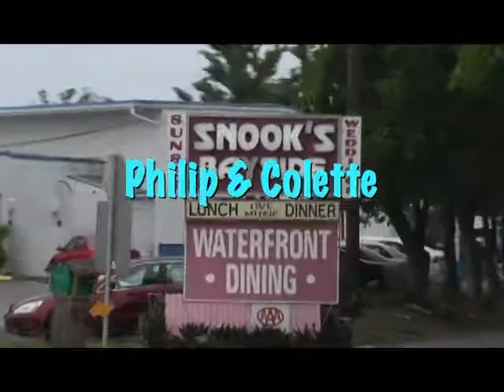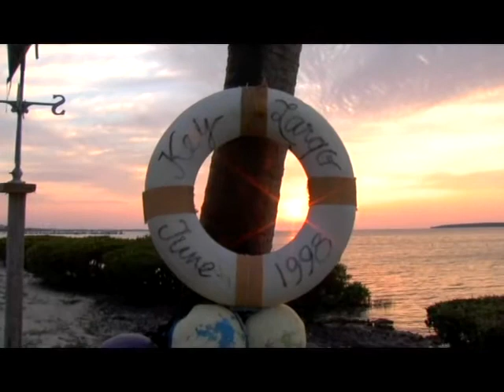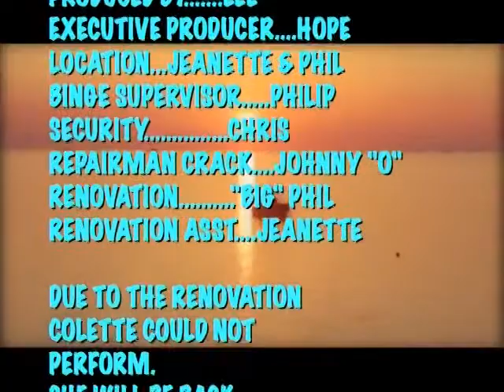KEYS 2006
Colette's gretest hits